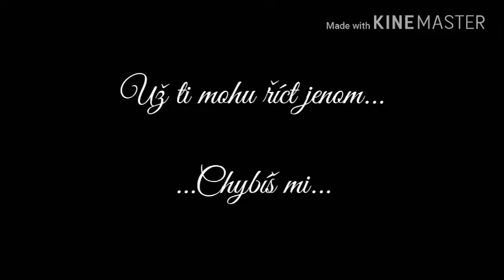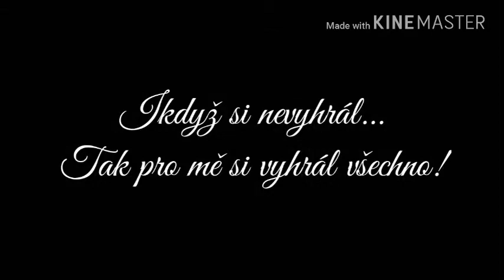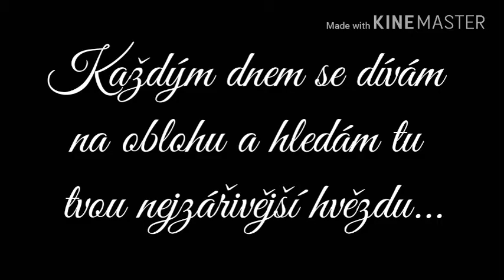Chybíš tady Isare!